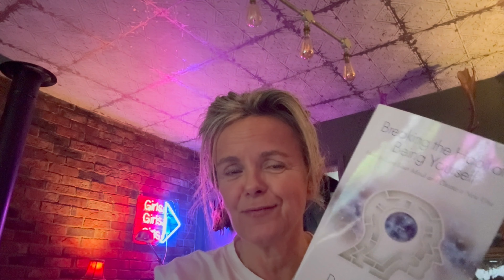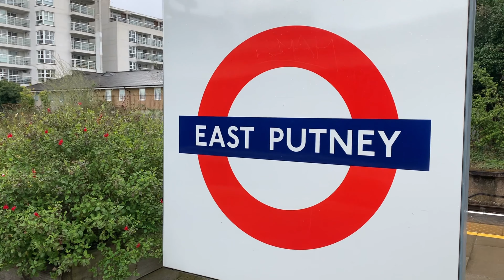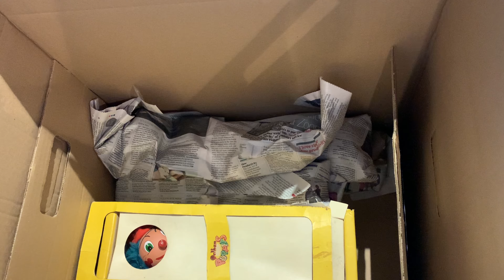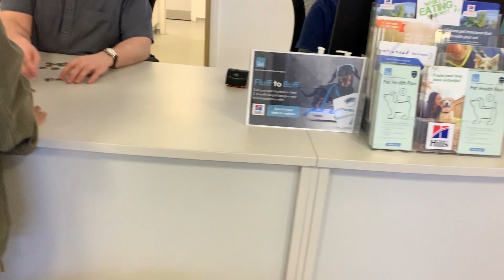Leaving the UK for France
Two and a half years after purchasing a French property and many many months of work on the house am now ready to move over permanently… 10 days to go!!!